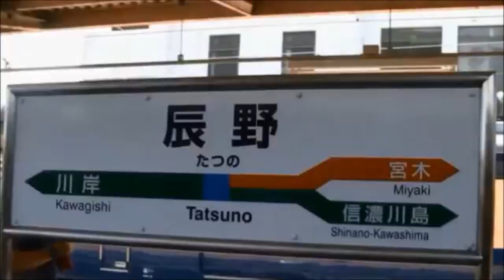中央線E127系辰野行（塩尻→辰野）車窓【辰野支線】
中央線辰野支線の辰野行 塩尻-辰野 全区間車窓走行音です。辰野支線は、長野県岡谷市の岡谷駅で本線から分岐し、上伊那郡辰野町の辰野駅を経て塩尻市の塩尻駅で再び本線と合流します。（1905年に中央本線の前身にあたる官設鉄道が岡谷-塩尻間を延伸開業した当初の本線にあたります。）現在では日中の本数は大幅に縮小され、E127系ワンマンカーが往復する運用となっています。
辰野から塩尻までの車窓をE127系の(東急1000系でも聴き覚えのある)VVVF走行音とともにお楽しみください。終点の辰野駅では、115系懐かしの諏訪号も収録しております。本動画を作成するにあたり、yoman7206様の車窓を使用させていただきました。この場を借りてお礼を申し上げます。
【収録内容】
塩尻発(0:26)→小野(11:17)→信濃川島(16:02)→辰野着(21:12)
This is the Chuo Line train for Tatsuno via Ono.